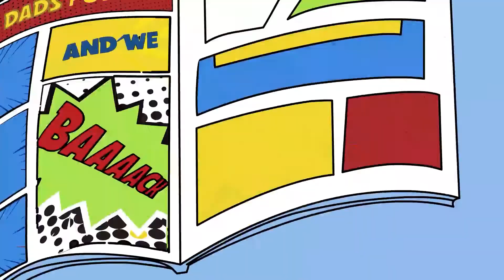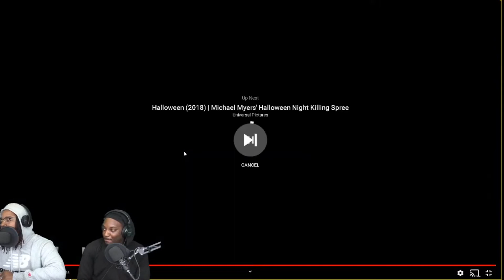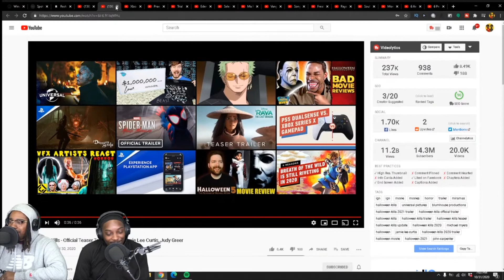Halloween Kills - Official Teaser Trailer Reaction | DREAD DADS PODCAST | Rants, Reviews, Reactions